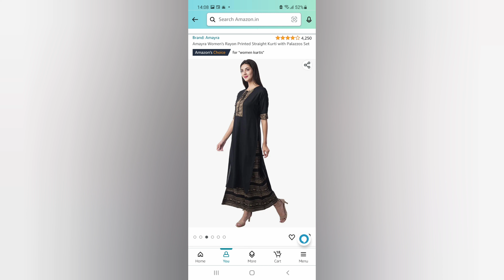Unboxing of Amayra Women's Rayon Printed Kurta Palazzos set from Amazon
This black Kurta Palazzos set is from Amazon for ₹579/_,The link is here 👇

Amayra Women's Rayon Printed...